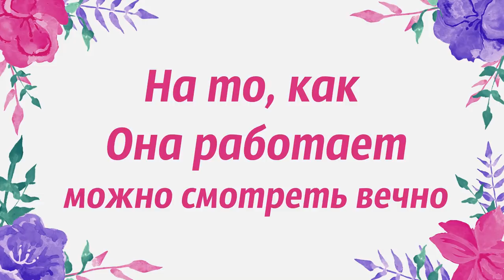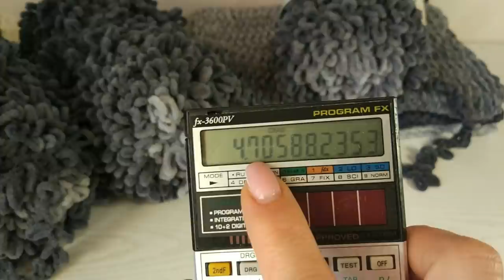Детский плед с градиентом из одного мотка Puffy Fine. Как сохранить градиент для большого пледа?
Для многих остается загадкой - как связать большой плед из пряжи Alize Puffy Fine Ombre Batik и сохранить градиент, то есть плавный переход оттенка на протяжении всего пледа.
В этом видео я поделюсь с Вами своим секретом, а также покажу каких размеров получился детский плед из одного мотка пряжи. На примере посчитаем сколько пряжи купить для большого пледа.